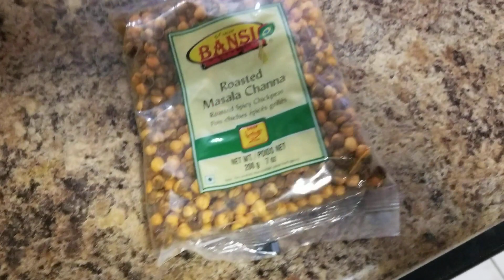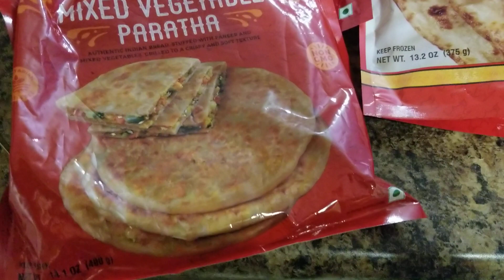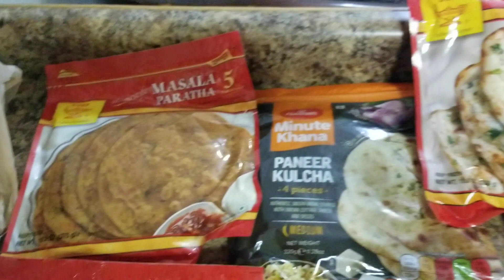My basic food item shopping for a week